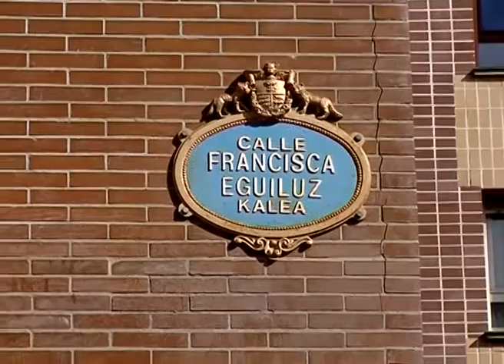VECINOS DE RETUERTO HIPOTECADOS PARA PAGAR VIVIENDAS QUE RESULTAN INHABITABLES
Los vecinos de la calle Francisca Eguiluz, nº 5, 7 y 9, y los de la calle Retuerto nº 26 y 28, llevan años conviviendo con humedades, grietas, y más desperfectos que les hacen imposible llevar una vida normal. En el año 2008 estrenaron estas viviendas y un año después ya empezaron a sufrir todos estos problemas que hacen que, algunos incluso, no puedan utilizar ciertas habitaciones de sus casas. Es la única solución que han encontrado para evitar problemas de salud que les pueden generar el moho y las humedades. Piden que la Constructora Abaroa se haga responsable de arreglar este desastre y convertirlas en viviendas dignas acordes al precio que les pagaron por ellas. Para más información, ¡dale al play!